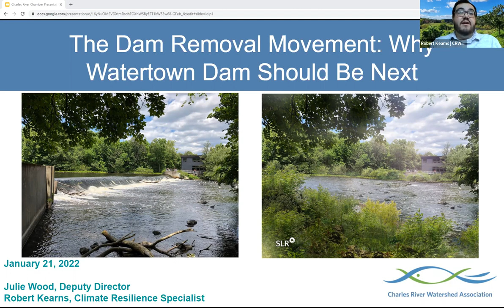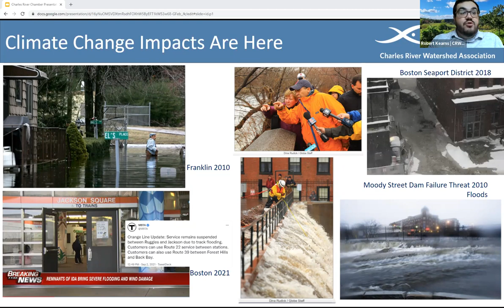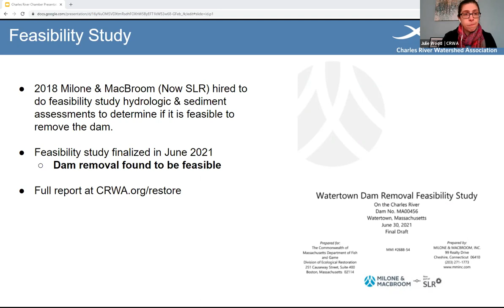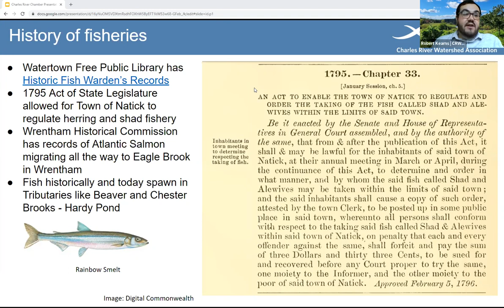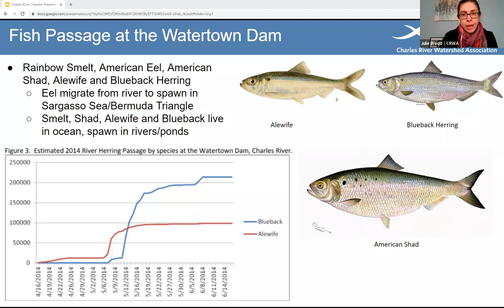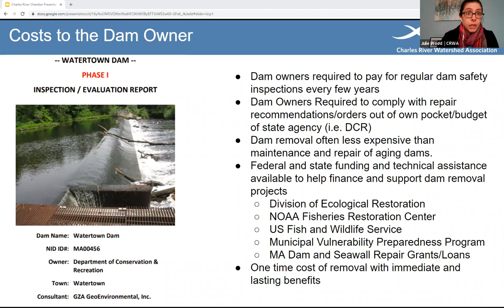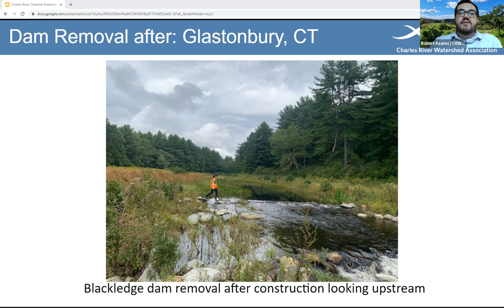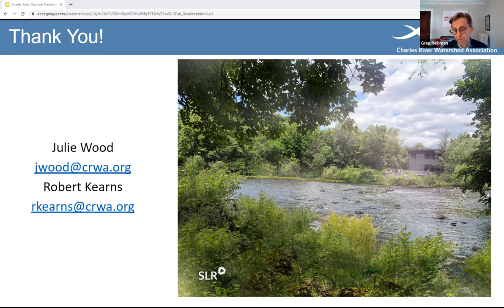The Case for Removing the Watertown Dam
Presentation lead by the Charles River Watershed Association about  the growing movement to remove aging, defunct mill dams and restore free-flowing, climate-resilient rivers, as well as specifics on the effort to remove the Watertown Dam with experts Julie Wood, Deputy Director of CRWA and Robert Kearns, Climate Resilience Specialist with CRWA.